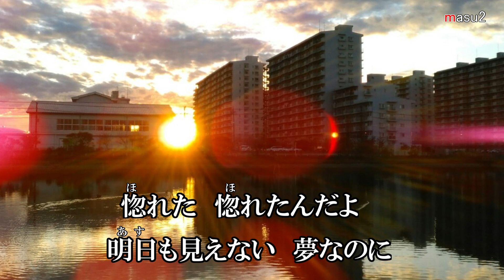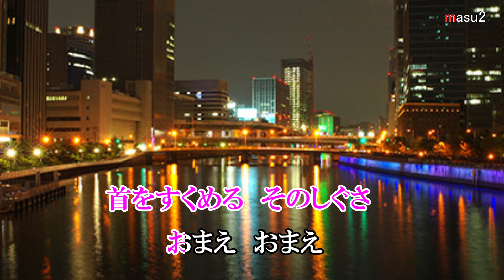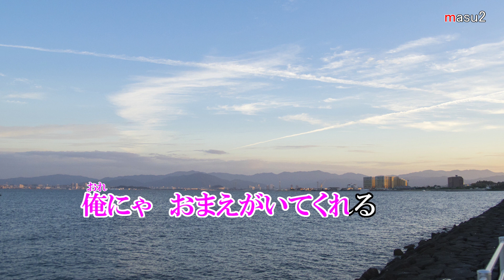惚れたんだよ 北川裕二 cover song-by masu2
北川裕二「惚れたんだよ」2021年5月26日発売
作詞：かず翼
作曲：弦哲也
編曲：伊戸のりお
北川裕二さんの新曲を唄ってみました。お聴き頂ければ嬉しいです。